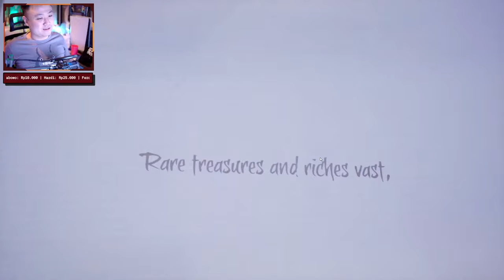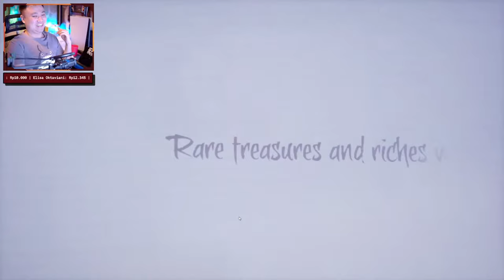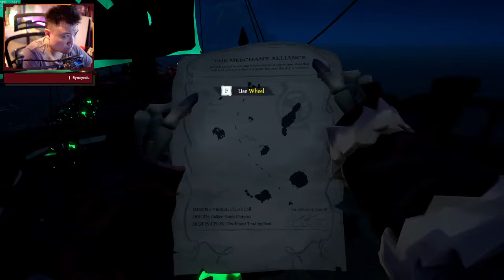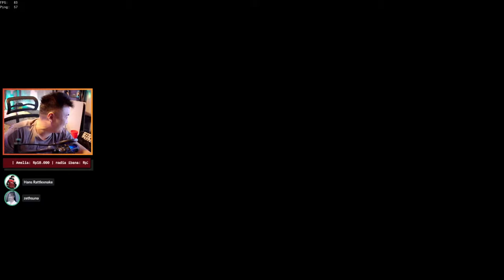SEASON 1 !? - Sea of Thieves [Indonesia] #56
PSN ID :
hans-rattlexnake

Friend Code Nintendo Switch :
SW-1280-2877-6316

Spec PC :
Intel® Core™ i9-10980XE Processor (3.0 GHz up to 4.6 GHz) 24.75MB Cache
MB Chipset Asus ROG Rampage VI Extreme OMEGA
Thermaltake Toughpower Grand Series 1200W Full Modular - 80+ Platinum
IPS-LED Asus MX279 ( Second Monitor )
Corsair DDR4 Dominator Platinum RGB PC25600 32GB ( 8x4 GB )
NVMe SSD M.2 SAMSUNG 960 PRO 512GB
Hardisk SSHD Firecuda 2TB
Hardisk Seagate SATA IronWolf 10TB
Battery Backup APC 1600va / 960w Pro BR1600MI

Gear :
Webcam SONY A7-iii / 35mm f1.8
Elgato Stream Deck XL
Elgato HD60S+
Microphone Audio Technica 2020
Keyboard Razer Blackwidow Chroma V2 - Yellow Switch
Headphone BOSE Quite Comfort 35
PS5 Standard Edition
PS5 HD Camera
Nintendo Switch

Internet dan Bangku : GGWP

Command :
!ilicird
!titan
!hobi
!member
!fanart
!group
!ig2
!linesquare
!spek
!umur
!sebutnamagw
!gwtelatgabang